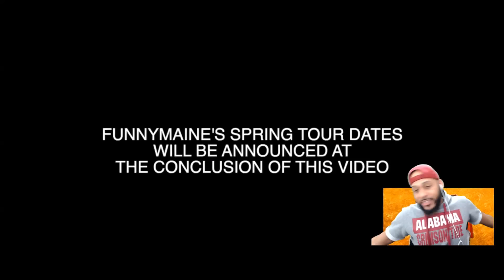Bama Fan Reaction To The National Championship (2019) Alabama vs Clemson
Reaction to How Bama Fans Watched National Championship 2019

My Reaction to FunnyMaine How Bama Fans Watched 2019 National Championship Game Alabama vs Clemson